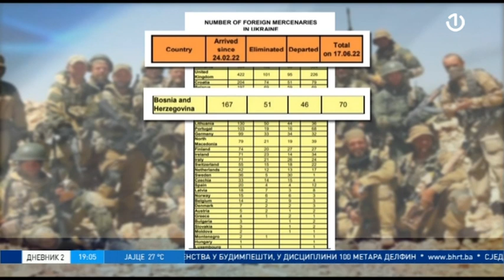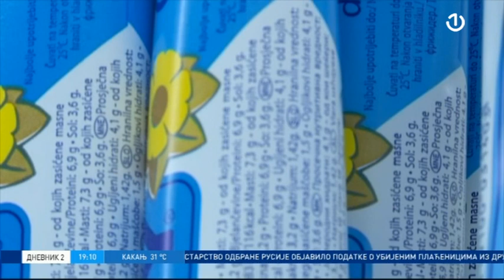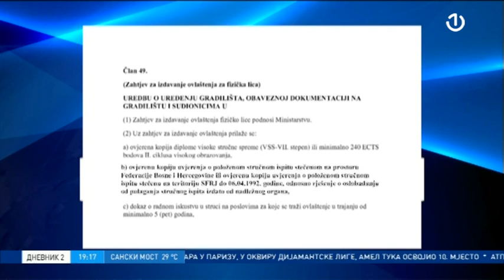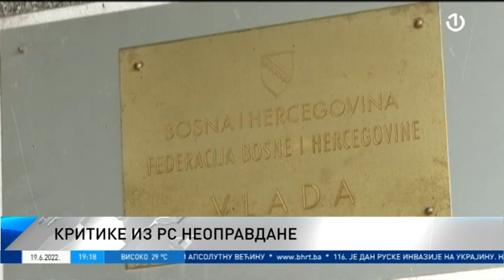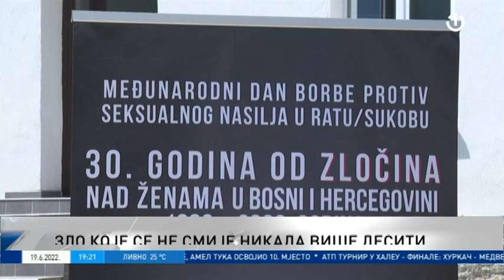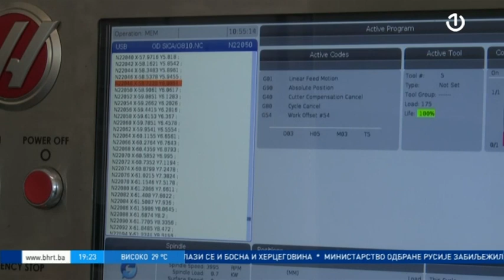Dnevnik 2 - 19.06.2022.